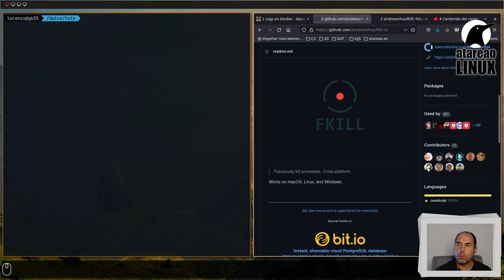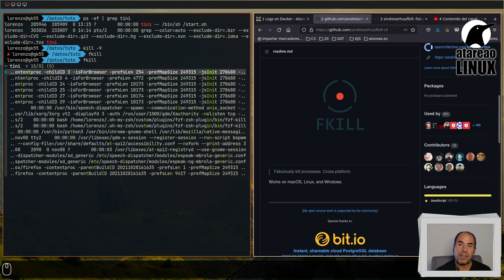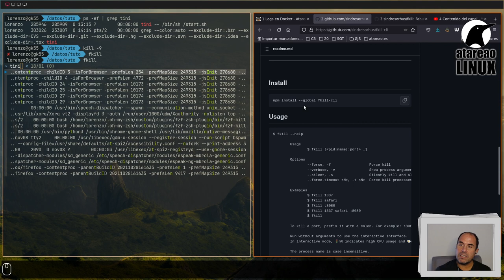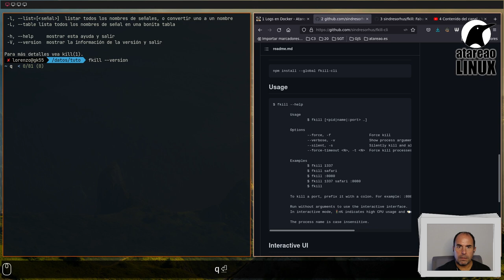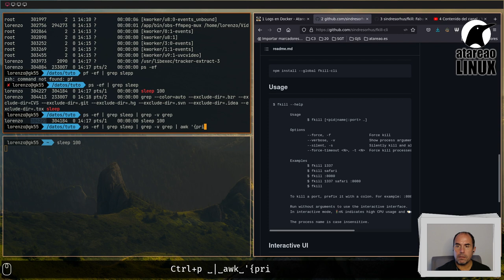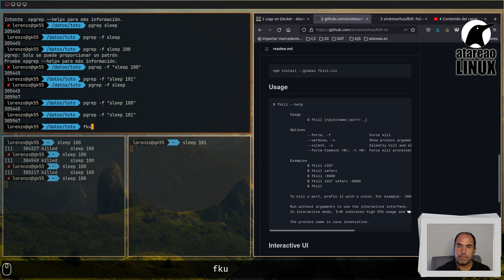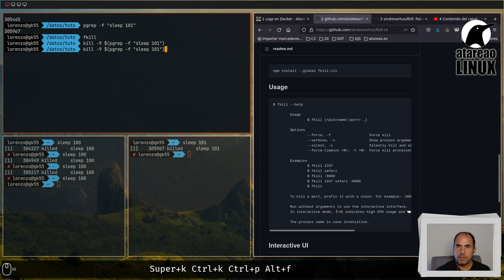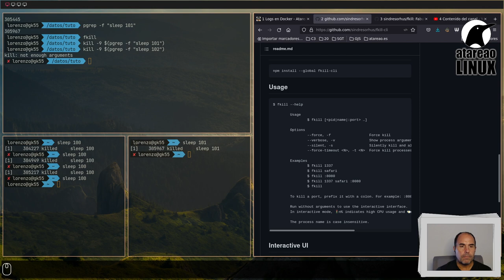Como matar procesos en Linux de forma interactiva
En ocasiones es necesario detener o matar un proceso en Linux que se encuentra ejecutándose en segundo. No es tan fácil localizar ese proceso o como borrarlo. Con fkill este proceso es tremendamente sencillo e intuitivo.